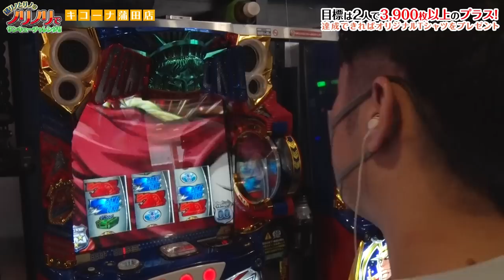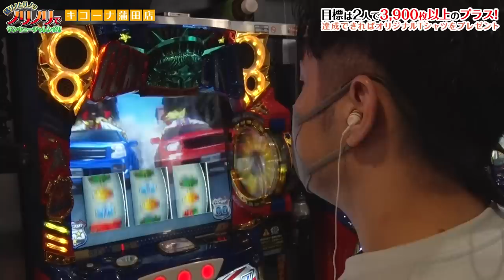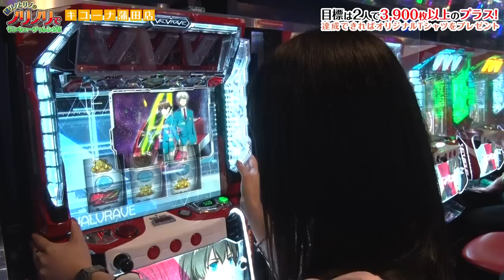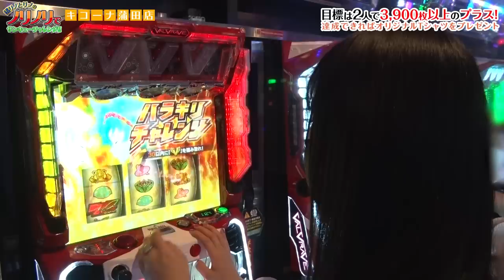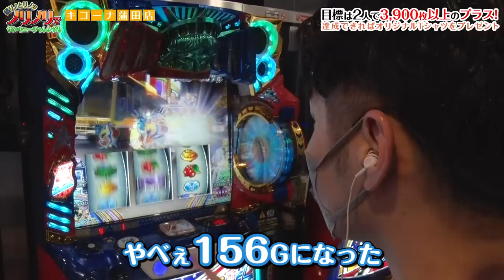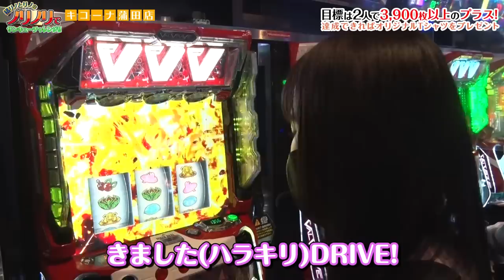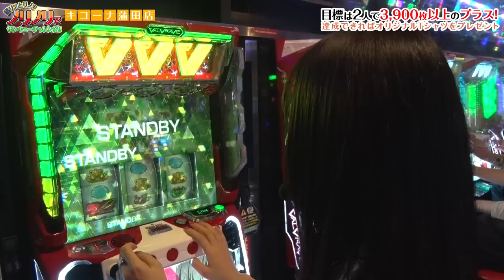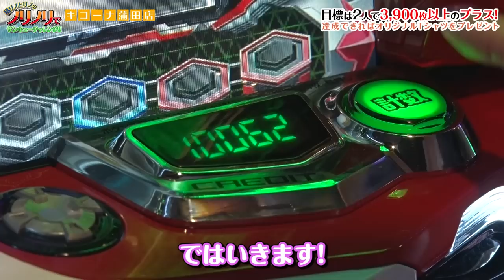【神回】[新番組]橘リノとリノのノリノリでサンキューチャレンジ‼ ＃02 （2/2）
【番組オリジナルTシャツ】応募フォーム
（※締切：2023年3月19日まで）

【番組説明】
　この番組は[楽しい空間の共有]をテーマに
　橘リノさんとリノさんがノリノリでノリ打ちミッションに
　チャレンジ‼二人の合計差枚数を+3900枚を目指します。
　３名様にプレゼント致します‼
　一緒にTシャツを着て、ノリノリで遊びましょう‼

【出演者】
　☆橘リノ

【収録店舗】
　　所在地：〒144-0051 東京都大田区西蒲田８丁目１−１２

《公式》キコーナ広報アカウント

キコーナグループ広報アカウント

関西を中心に全国展開するパチンコチェーン「キコーナグループ」が

□配信中番組□
【回胴の女帝】
打倒‼鉄人の名のもとに集められ、建てられた『回胴の館』
そこに集う芸能界を代表するセクシーと美貌を兼ね備えし４人のお嬢様が
館に訪れしチャレンジャーと対峙する。
出演者：森咲智美さん、今野杏南さん、長澤茉里奈さん、天使もえさん

　この番組は、橘リノさんとリノさんがノリノリで
　ノリ打ちミッションにチャレンジ‼️
　３名様にプレゼント致します‼️